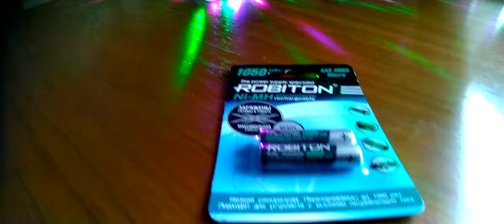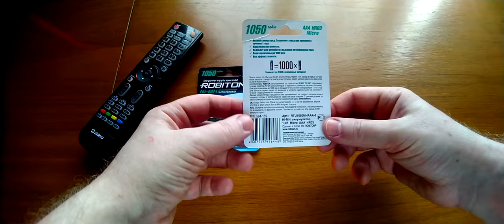Аккумулятор ROBITON RTU1050MH-2 BL2. Обзор!)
Аккумулятор ROBITON RTU1050MHAAA-2. Предзаряженные аккумуляторы высокой емкости 1050 мАч размера ААА/НR03. Саморазряд менее 15% в год! Готовы к использованию сразу после покупки. Сохраняют заряд как минимум в течение 1года. Перезаряжаемы до 1000 раз. 2 штуки на блистере.

0:00 Введение
1:14 Реклама
1:30 Распаковка
2:25 Демонстрация работы 1
2:53 Тест 1
3:24 Демонстрация работы 2
4:54 Тест 2
6:25 Выводы